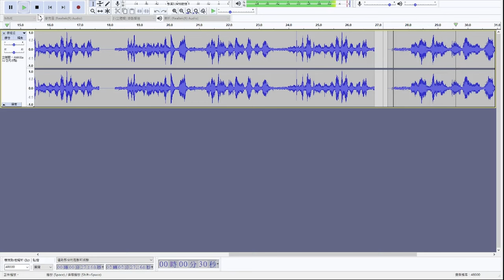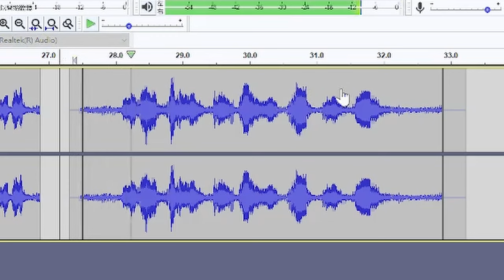杀害李进进的凶嫌张晓宁说的是 “你们身为中国人竟然反共” 还是 “你们身为中国人就要反共” ？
纽约市“胡耀邦赵紫阳纪念基金会”秘书长王书君被控實施間諜活動，基金会会长李进进被客户张晓宁蓄意刺杀，是客户纠纷还是政治谋杀？杀害李进进的凶嫌张晓宁说的话可能会让公众朝政治谋杀方向猜测。现在有很多网友在争论凶嫌张晓宁说的是 “你们身为中国人竟然反共” 还是 “你们身为中国人就要反共” 。我们来听一听。